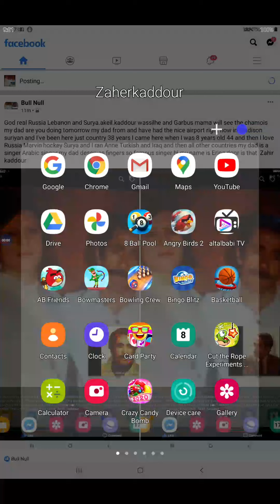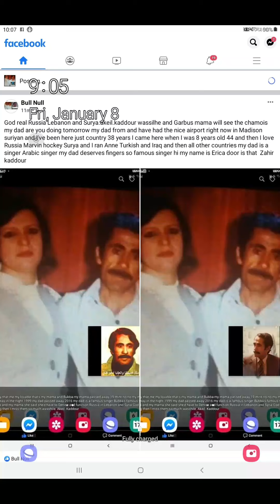January 8, 2021(2)